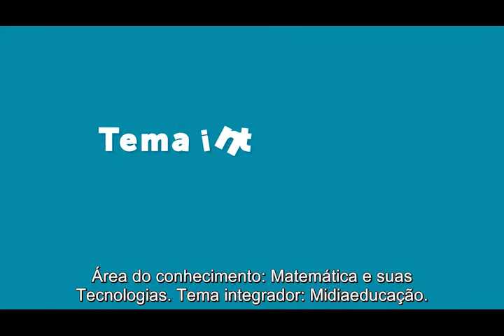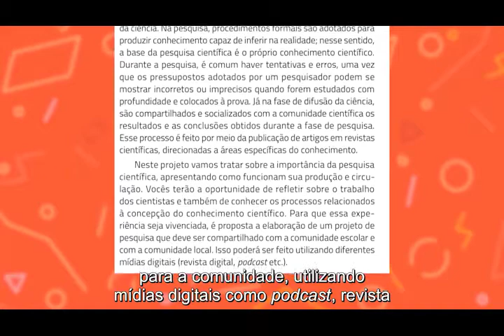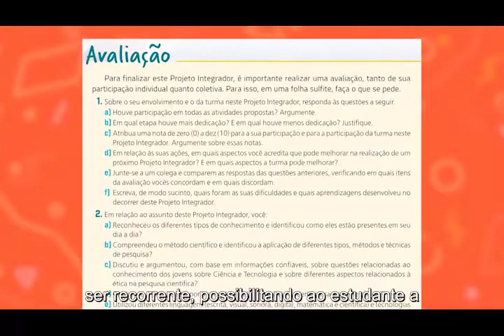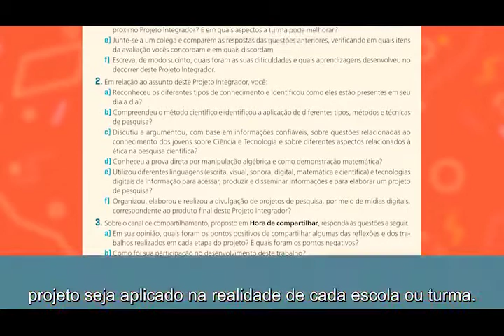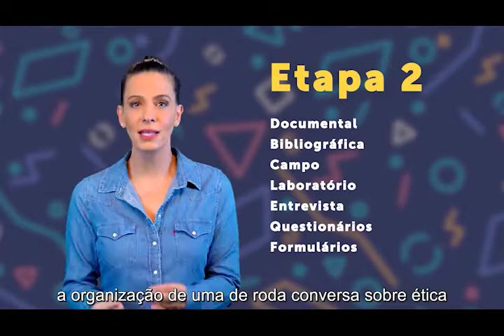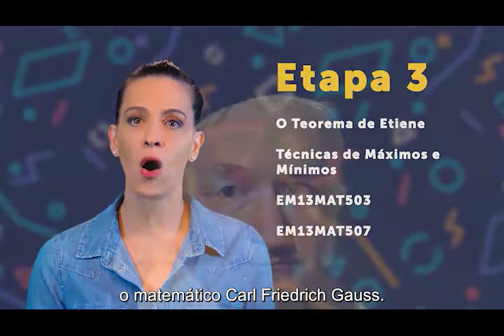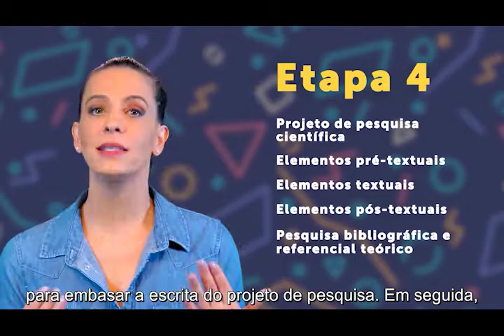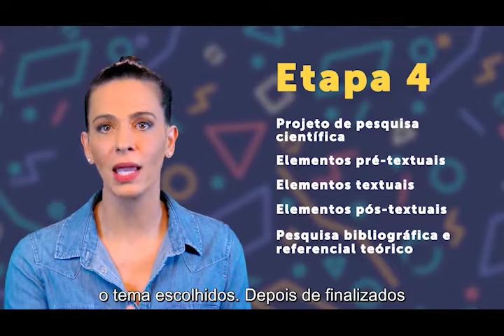PNLD 2021 FTD Educação | Ver o Mundo Matemática e suas Tecnologias - Projeto 3